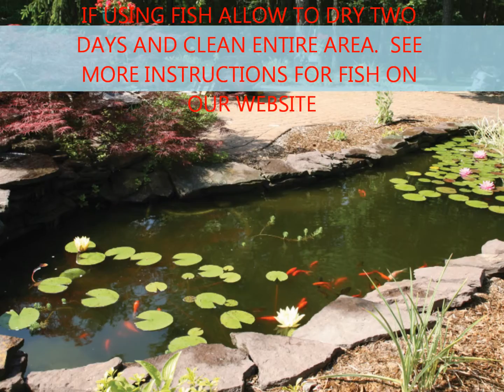AQUA PROOF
Roll on Membrane to Waterproof Water Features, Fish Ponds, Reflection Pools and More.